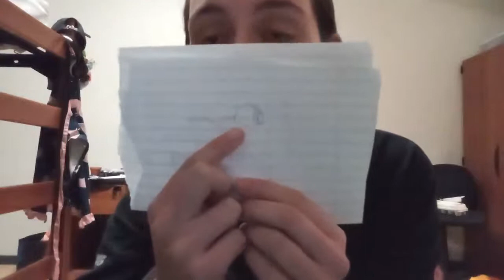Why I Took A Break From YouTube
Today I get real with you guys on why I have been distant from social media and YouTube for a while.

Leave me any questions you have in the comments below and I will answer them to the best of my ability.
I will keep you guys all updated on my status and what I find out from the doctors.